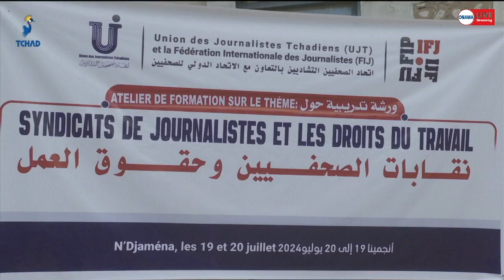𝐌𝐄𝐃𝐈𝐀𝐒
𝐋𝐚 𝐟𝐨𝐫𝐦𝐚𝐭𝐢𝐨𝐧 𝐚̀ 𝐥'𝐢𝐧𝐭𝐞𝐧𝐭𝐢𝐨𝐧 𝐝𝐞𝐬 𝐣𝐨𝐮𝐫𝐧𝐚𝐥𝐢𝐬𝐭𝐞𝐬 𝐨𝐫𝐠𝐚𝐧𝐢𝐬𝐞́𝐞 𝐩𝐚𝐫 𝐥'𝐔𝐧𝐢𝐨𝐧 𝐝𝐞𝐬 𝐉𝐨𝐮𝐫𝐧𝐚𝐥𝐢𝐬𝐭𝐞𝐬 𝐓𝐜𝐡𝐚𝐝𝐢𝐞𝐧𝐬 𝐞𝐧 𝐜𝐨𝐥𝐥𝐚𝐛𝐨𝐫𝐚𝐭𝐢𝐨𝐧 𝐚𝐯𝐞𝐜 𝐥𝐚 𝐟𝐞́𝐝𝐞́𝐫𝐚𝐭𝐢𝐨𝐧 𝐢𝐧𝐭𝐞𝐫𝐧𝐚𝐭𝐢𝐨𝐧𝐚𝐥𝐞 𝐚̀ 𝐥𝐚 𝐦𝐚𝐢𝐬𝐨𝐧 𝐝𝐞𝐬 𝐦𝐞́𝐝𝐢𝐚𝐬 𝐝𝐮 𝐓𝐜𝐡𝐚𝐝 𝐚 𝐩𝐫𝐢𝐬 𝐟𝐢𝐧. 𝐔𝐧𝐞 𝐟𝐨𝐫𝐦𝐚𝐭𝐢𝐨𝐧 𝐩𝐨𝐫𝐭𝐚𝐧𝐭 𝐬𝐮𝐫 𝐥𝐞  𝐭𝐡𝐞̀𝐦𝐞:"𝐬𝐲𝐧𝐝𝐢𝐜𝐚𝐭𝐬 𝐝𝐞𝐬 𝐣𝐨𝐮𝐫𝐧𝐚𝐥𝐢𝐬𝐭𝐞𝐬 𝐞𝐭 𝐥𝐞𝐬 𝐝𝐫𝐨𝐢𝐭𝐬 𝐝𝐮 𝐭𝐫𝐚𝐯𝐚𝐢𝐥. 𝐂'𝐞𝐬𝐭 𝐥𝐞 𝐩𝐫𝐞́𝐬𝐢𝐝𝐞𝐧𝐭 𝐝𝐞 𝐥'𝐔𝐉𝐓 𝐪𝐮𝐢 𝐚 𝐜𝐥𝐨𝐬 𝐥𝐞𝐬 𝐭𝐫𝐚𝐯𝐚𝐮𝐱. 𝐊𝐀𝐌𝐒𝐎𝐔𝐋𝐎𝐔𝐌 𝐌𝐀𝐇𝐀𝐌𝐀𝐓 𝐌𝐎𝐔𝐒𝐒𝐀